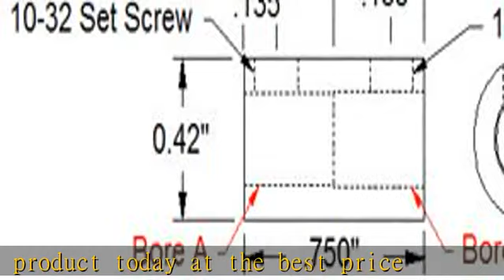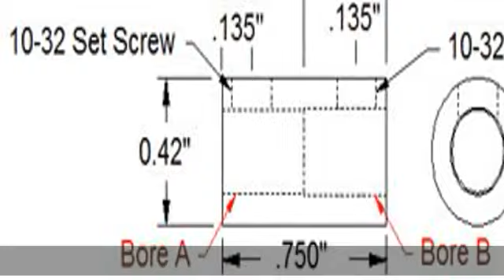1/4 inch to 3/8 inch Stainless Steel Set Screw Shaft Coupler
1/4 inch to 3/8 inch Stainless Steel Set Screw Shaft Coupler

1/4 inch to 3/8 inch Stainless Steel Set Screw Shaft Coupler